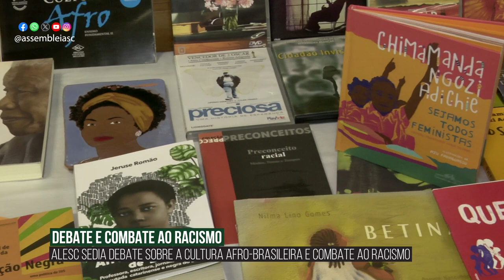Alesc em Dia - Edição da Manhã - 23/11/23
Campanha “O que você tem a ver com as finanças públicas?” é apresentada na Alesc

Alesc promove roda de conversa sobre racismo estrutural e a cultura afro-brasileira

Alesc doará R$ 30 mi para auxiliar municípios e R$ 80 mi para projetos regionais